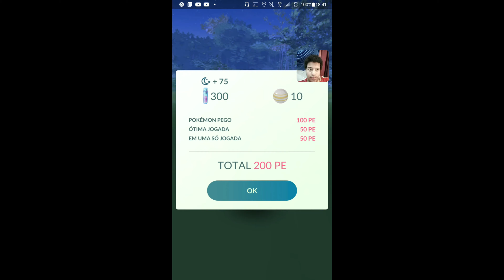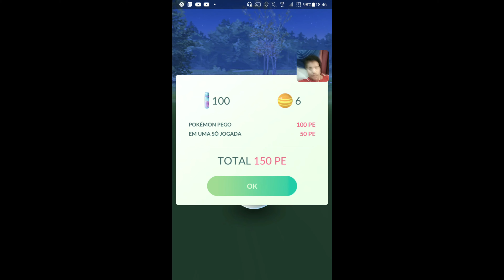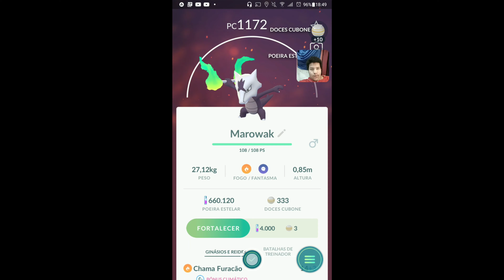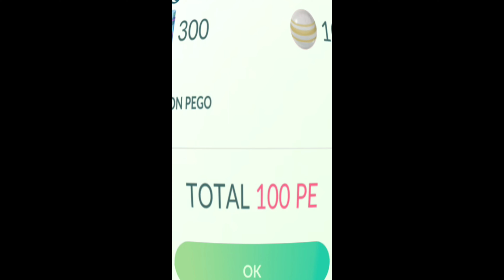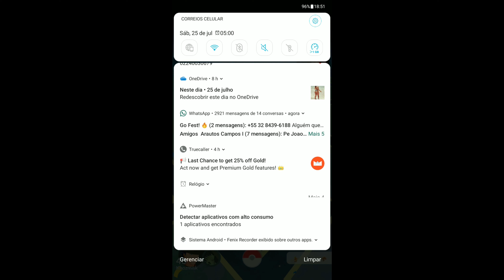pokemon go atualização quarentena pra cachorro porque ta osso gente corre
Deixe o seu joinha e se inscrena no canal.

Nos ajude compartilhando com os seus amigos.